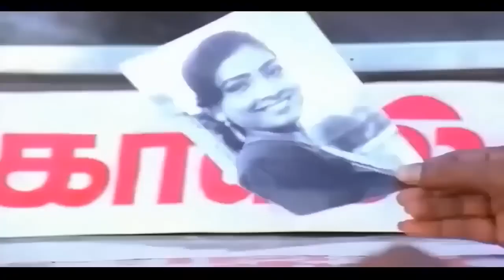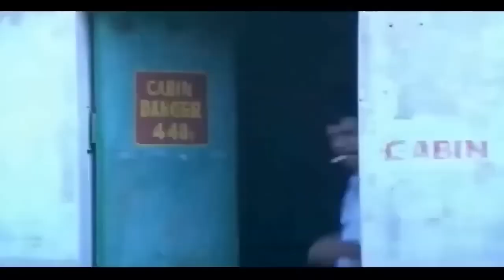இவே மூஞ்சில எச்சி துப்பு அப்போவது செவப்பா ஆகுறானா பாரு | goundamani,senthil comedy | HD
இவே மூஞ்சில எச்சி துப்பு அப்போவது செவப்பா ஆகுறானா பாரு | goundamani,senthil comedy

Movies
ShortFilms
Special Programs
Events
Movie News